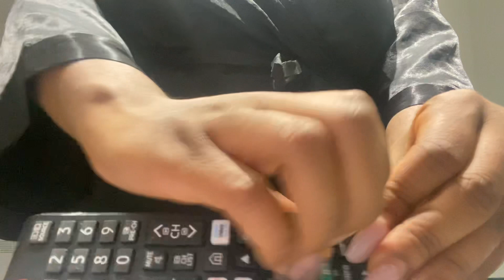ASMR REMOTE TAPPING AND SCRATCHING. FAST & AGGRESSIVE. 😍